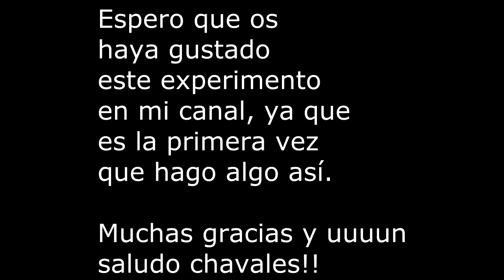Battlefield 3 - Mi Gran amigo KimMoldova!!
Aquí un gameplay si se le puede llamar así, no sé...jugué esta partida e intenté expresar con música lo que ocurría en la partida, a mí me ha gustado (evidente, si no no lo subiría xD) así que decidme si os ha gustado a vosotros.